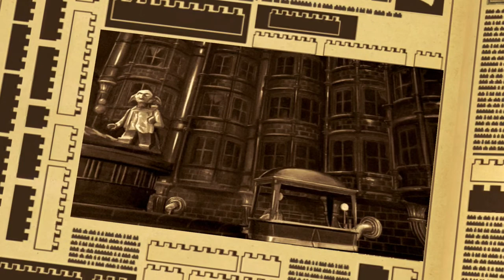LEGO Harry Potter Years 5-7 Episode 12: A Veiled Threat